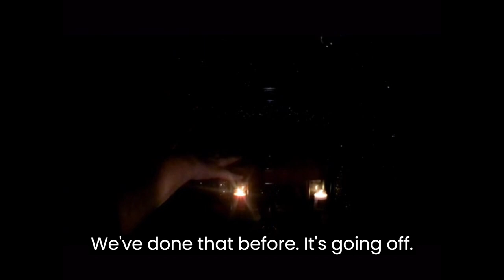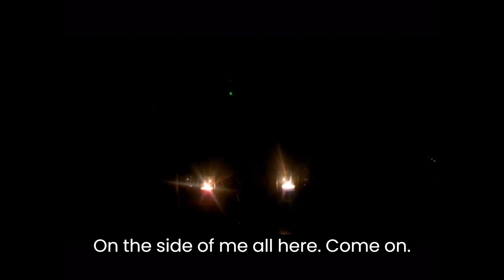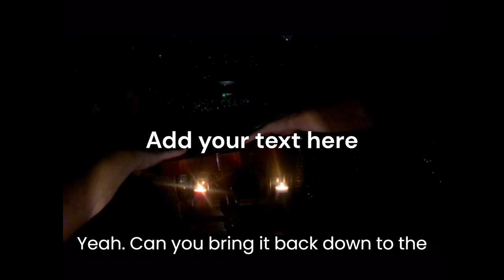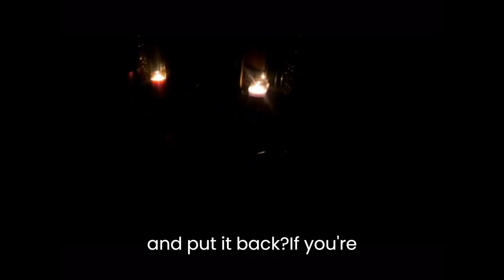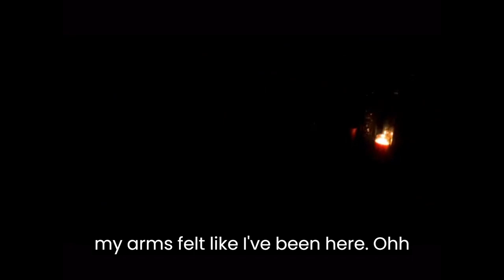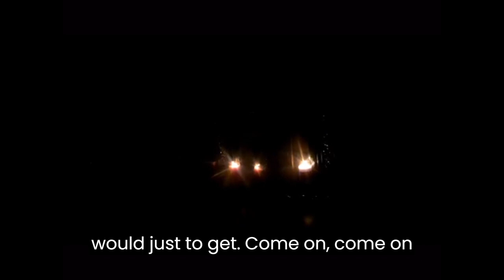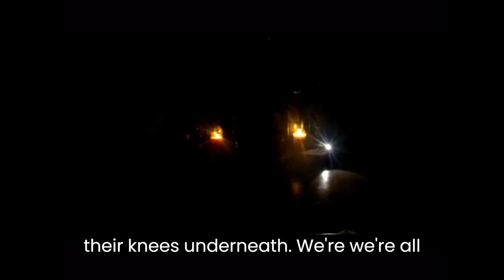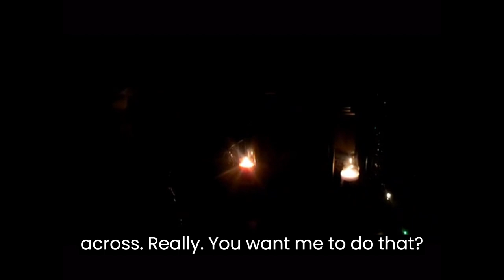(WATCH TILL END!) FIGURE MOVES BEHIND ME paranormal @OmarGoshTV @TheFAM ghost@YouTube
Doing a ghost hunt in a friends family home as she was experiencing paranormal activity on a daily basis so she asked if me and another friend who is a medium of 30yrs to investigate as my friend is feeling uncomfortable